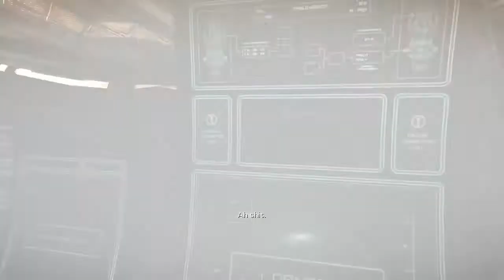Steampunks | Bulletstorm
Come along with us as we skillshot our way through a chunk of 2011′s manic masterpiece, Bulletstorm!

or check us out on iTunes!